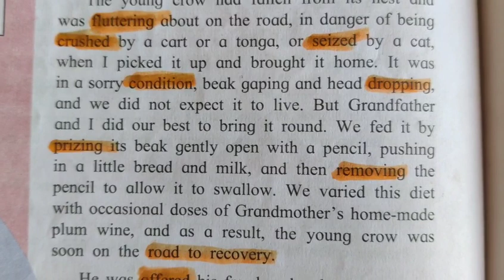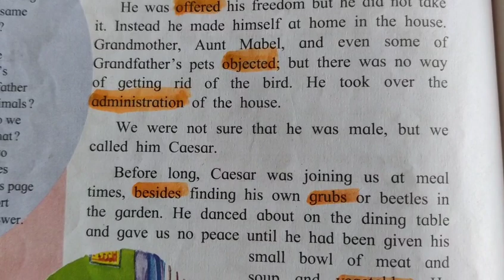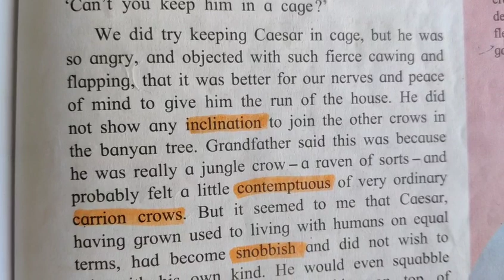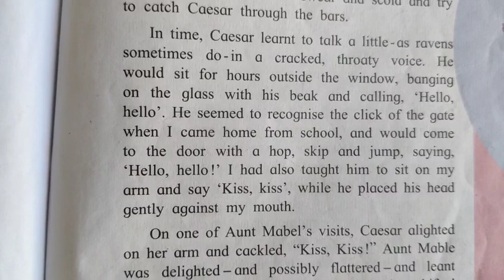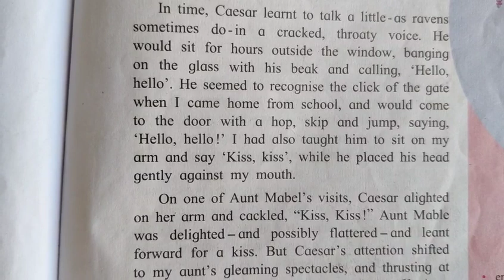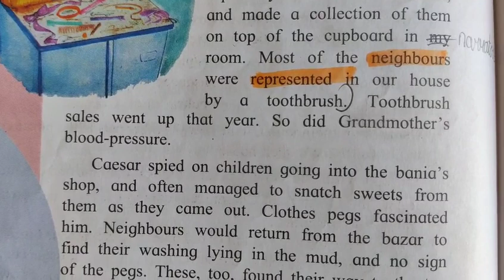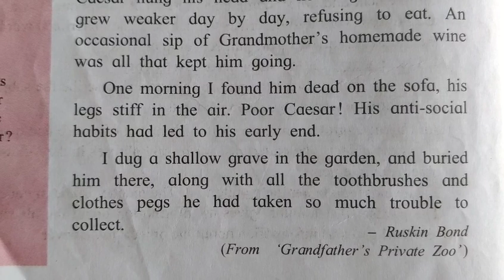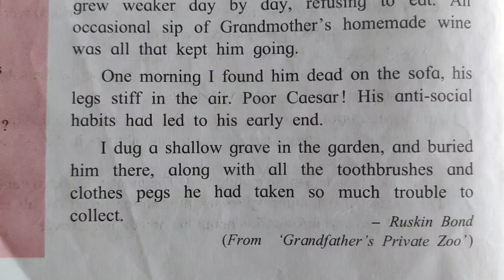A crow in the house